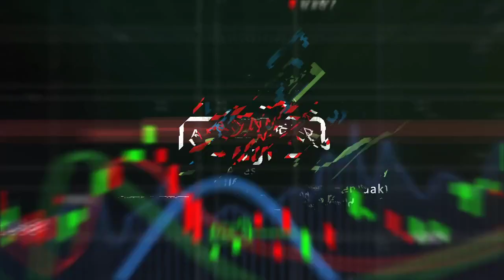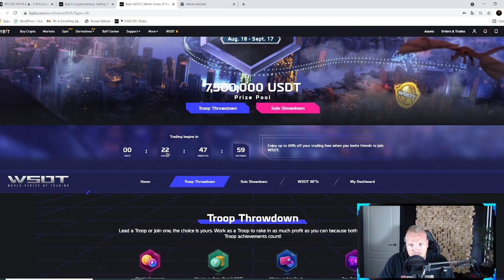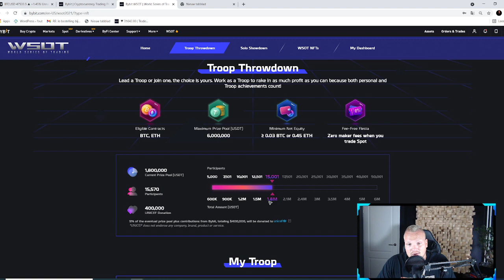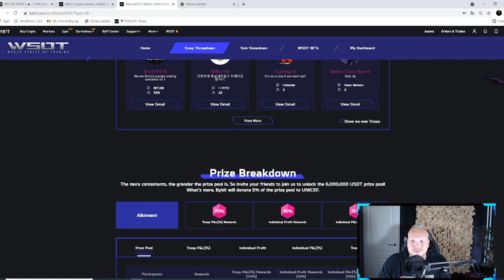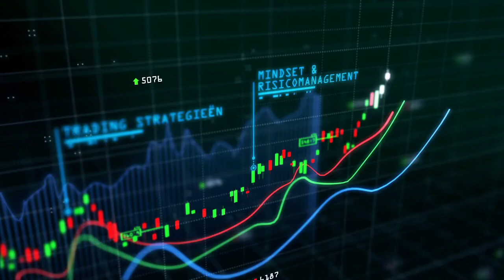WSOT met Elroy Ryon | GRATIS toegang tot discord | Bybit Trading Competitie | Join jij ons team?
Join jij het team van Elroy Ryon Heisterkamp | Het Crypto Huis?

Heb jij je aangemeld via mijn ref link en je aangemeld in mijn team? Stuur mij een berichtje en ik geef jou toegang tot de discord omgeving :)

🟡 De BYBIT serie bestaat uit:
1. Traden op Bybit?
2. Een order (Long / Short) plaatsen op Bybit
3. Stop-loss plaatsen op Bybit?
4. Een Take-profit order op Bybit
5. Funding/liquidatieprijs
6. Verschil tussen cross/isolated
7. Crypto kopen op bybit met Fiat
8. Crypto opnemen & storten op Bybit

🟡 Bybit Dutch Community
Wil je wekelijks kans maken op handelsbonussen en mee doen aan leuke activiteiten? Word dan lid van de Bybit Dutch Community!

Mijn naam is Elroy Heisterkamp en ik ben eigenaar en T.A. specialist bij Het Crypto Huis. Bent u geïnteresseerd in cryptocurrencies, het leren lezen van de markt maar weet u niet hoe u moet beginnen? Neem dan gerust een kijkje op: